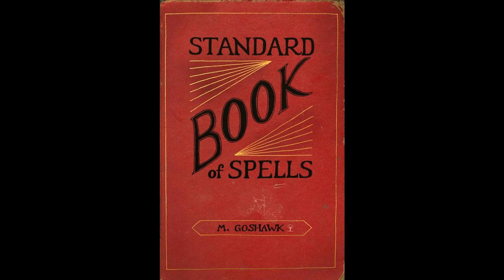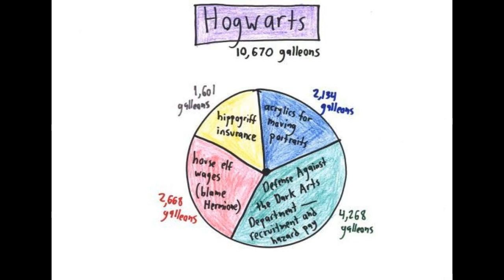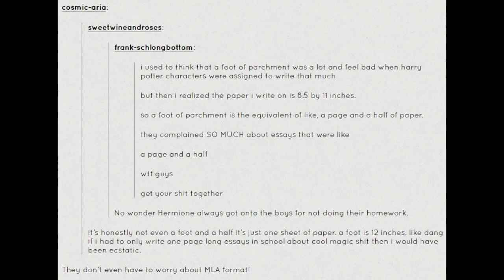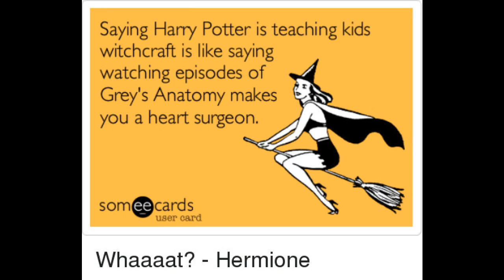The Arithmancer White Squirrel Year 4 Chapter 069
Title says enough, really.

30 Day Histogram: [1, 1, 1, 2, 0, 1, 2, 1, 1, 1, 0, 1, 1, 0, 0, 0, 1, 1, 0, 1, 1, 1, 0, 1, 0, 0, 1, 1, 1, 1]
30 Day Average: 0.77
30 Day Weighted Average: 0.84
10 Day Average: 1.1
10 Day Weighted Average: 1.1